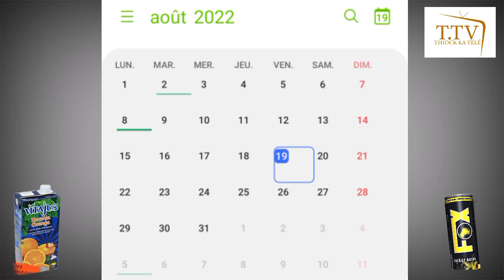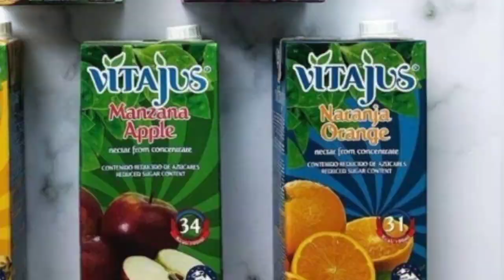ELLE EST TRISTE CETTE VIDÉO 😭😭 MERCI BATHOLY POUR LE SOUTIEN | IBA HAÏDARA CHEZ TOUMANI DIBATE…